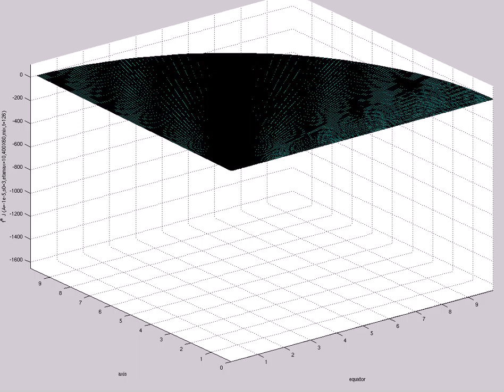f^4 J (A=-1e-5,s0=3,etamax=10,400X60,mix,t=126)